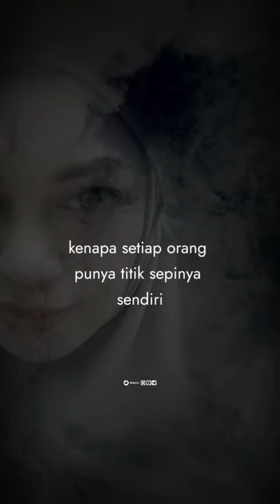25 Februari 2024